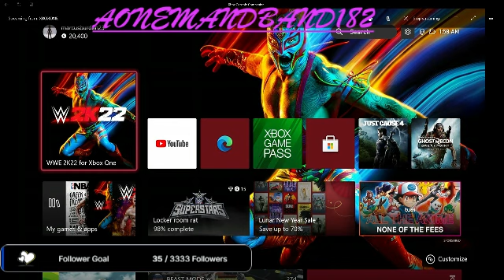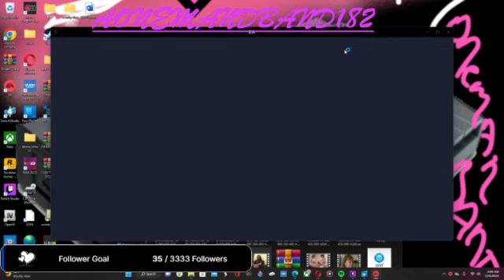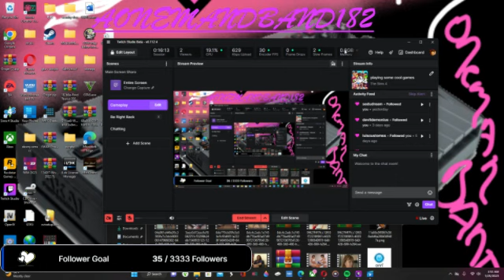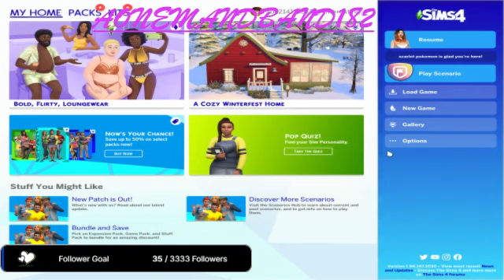wwe raw 30th anniversary 1/23/23 result